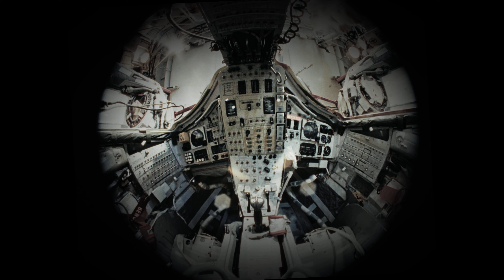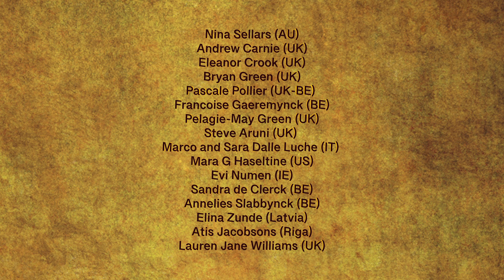Anatomy & Beyond HR Shout Out (Higher Resolution)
The merge of Anatomy (-or wave-collapse on smaller scale-) and Art is taking place right now. From 3rth October to 16th of December.. at the Old Operating Theatre London and beyond.